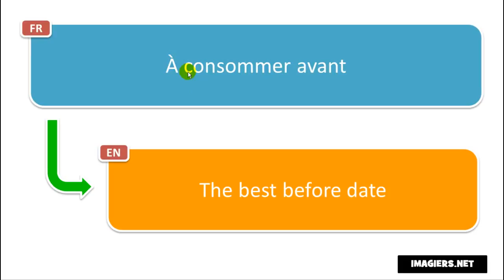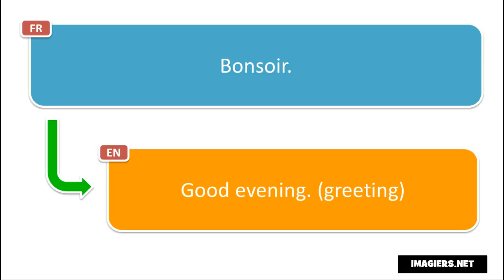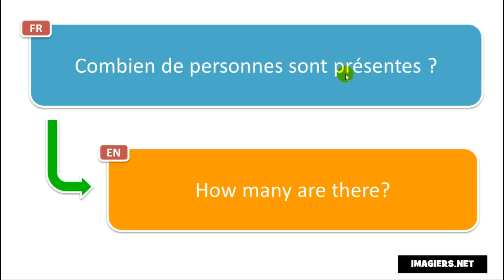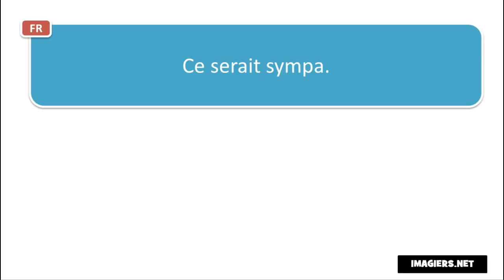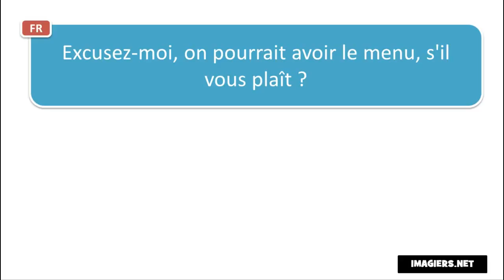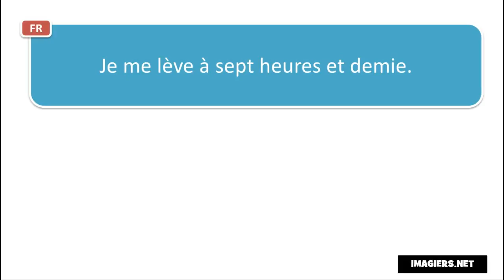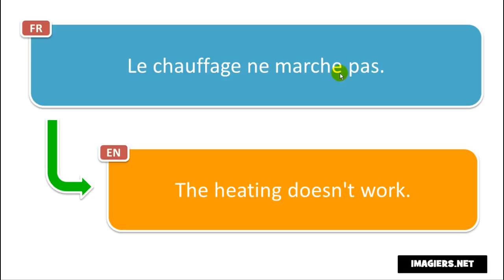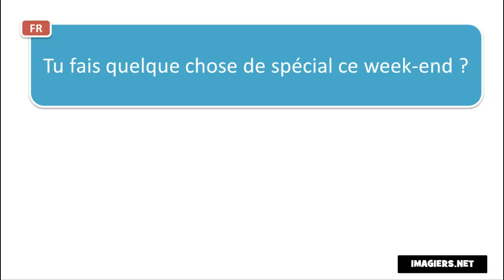ફ્રેન્ચ ભાષા શીખવા # 180 phrases et mots en français